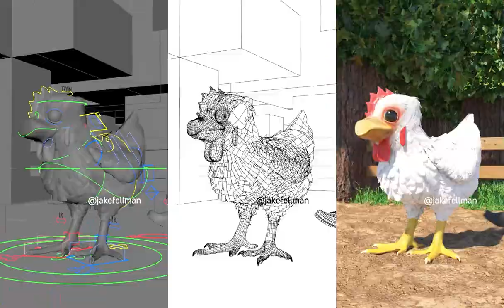Minecraft BTS 209% EGGSPLOSIVE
Music: "We Both Reached For the Gun" from the movie "Chicago"